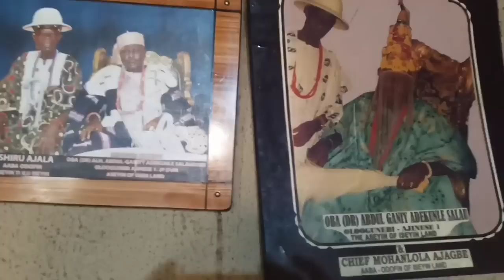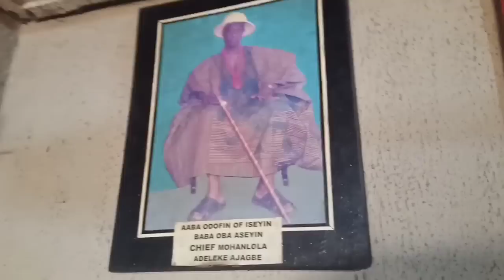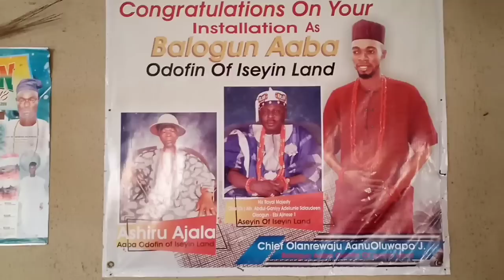Itan Ilu Iseyin Oro, kini ORO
Itan Ilu Iseyin Oro, ati kini won npe ni Oro ni Ile Yoruba